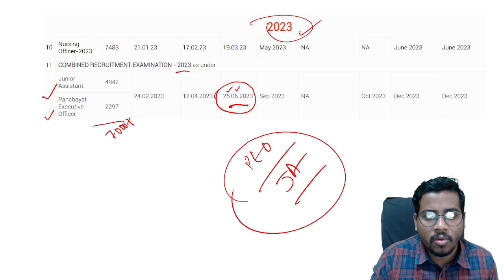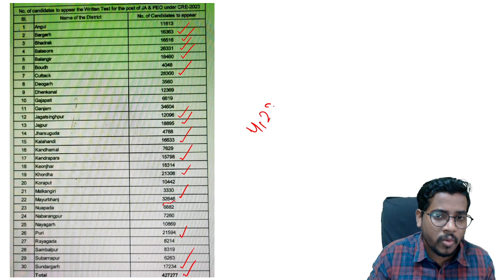OSSSC PEO & J.A Exam Date , ୪ ଲକ୍ଷ ପିଲା ଆବେଦନ କରିଛନ୍ତି